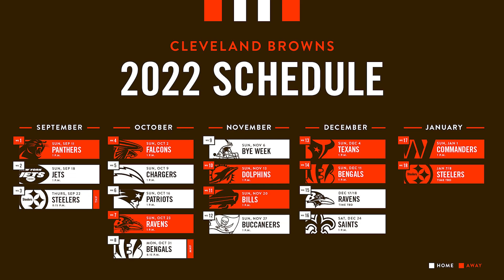Browns Announce 2022 Schedule | 2 Minute Drill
Nathan Zegura announces the Browns 2022 schedule that will see the Browns in prime time action twice this season.